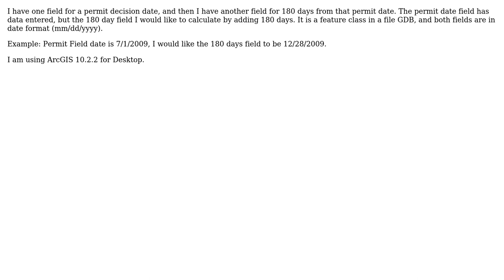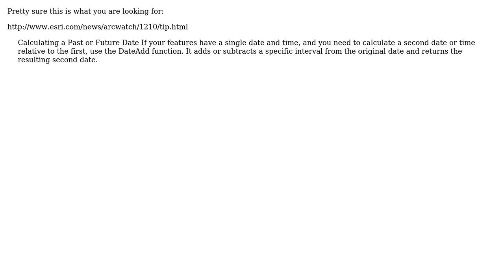GIS: Add a certain number of days for a date field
With thanks & praise to God, and with thanks to the many people who have made this project possible! | Content (except music & images) licensed under CC BY-SA | Music | Images & others | With thanks to user PolyGeo user Mox user Brian McLeer and the Stack Exchange Network Trademarks are property of their respective owners. You are responsible for your own actions.